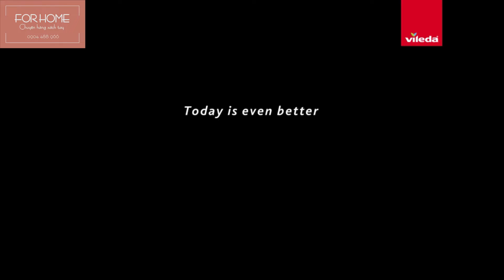[ForHome] Bộ cây lau nhà Vileda Turbo EasyWring & Clean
🪣Bộ cây lau nhà Vileda Turbo EasyWring & Clean🪣

🪣 Thương hiệu: Vileda
🪣 Bộ cây lau nhà Vileda Turbo bao gồm :
* Cây lau nhà: 01
* Xô lau nhà: 01
* Khăn lau: 01

🪣 Cây lau và Xô được thiết kế tiện lợi với tính năng EasyWring để vắt dễ dàng, giúp bạn tiết kiệm sức lực và thời gian:

🪣 Nhấn bàn đạp chân để quay đầu lau và loại bỏ bụi bẩn và nước.

🪣 Đầu lau hình tam giác dễ dàng làm sạch mọi góc cạnh bề mặt sàn
* Đầu lau microfibre dễ tháo lắp và có thể giặt được ở nhiệt độ lên đến 60°C.
* Chất liệu khăn lau sợi microfiber và sợi kraft dễ dàng thấm và làm sạch bụi/ nước bẩn

🪣 Tay cầm có thể tiện lợi thu ngắn/kéo dài lên đến 130 cm.

🪣 Thông tin sản phẩm:
* Vật chất: Nhựa dẻo
* Trọng lượng: 2,1 Kg
* Kích thước LxWxH: 48,5 x 27,5 x 28 cm
* Dung tích: 4 lít

📮 𝗔𝗱𝗱𝗿𝗲𝘀𝘀     :
* 𝟭𝟳𝗕 𝗧𝗿𝗮̀𝗻𝗴 𝗧𝗵𝗶, 𝗛𝗼𝗮̀𝗻 𝗞𝗶𝗲̂́𝗺, 𝗛𝗮̀ 𝗡𝗼̣̂𝗶